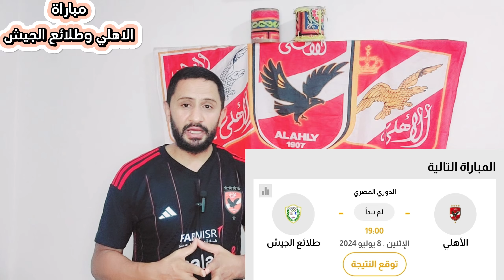اخبار الاهلي اليوم/مباراة الاهلي وطلائع الجيش والقنوات الناقله/موعد مباراة الاهلي اليوم وطلائع الجيش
اللي كان بيشجع مات واللي كان بيلعب بردو مات ي بلد الظلم والقهر
تفاصيل اللحظات الاخيرة في حياة رفعت
اتفرج علي ماتشات اليورو مع اصحابه وبعدها كلم هيثم عرابي علشان يحجزله مكان علي البحر علشان نفسيته وحشة
.. رجع بيته صلي العشاء وقاعد مع مامته وكان بياكل تفاح وطلب منها مياه دخلت المطبخ علشان تجيبله مياه ولما رجعت لقيته واقع علي الارض ليتم نقله لمستشفي في التجمع الخامس علشان تتم محاولات اسعافه لمدة ساعتين ليعلن بعدها الاطباء وفاة احمد رفعت لتدخل والدته في حالة انهيار كامل خاصة وانه كان مرتبط بوالدته بشكل كبير
ادعوا لاحمد كثير … ربنا يغفرله ويصبر امه ويربط علي قلبها